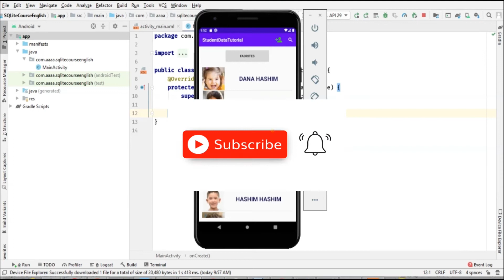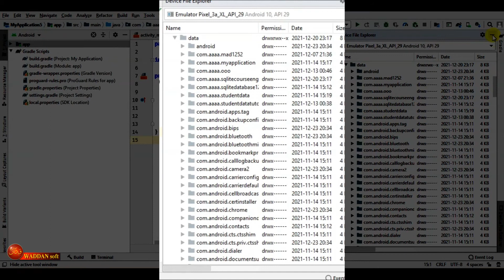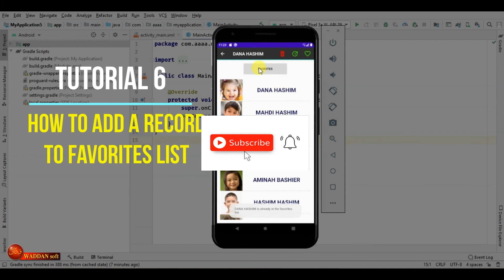SQLite Database Tutorial: Introduction (waddan soft)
We will start a new course for SQLite database and this video is introduction to SQLite database and preview for what we will learn through this course. We hope you find this course useful. Good luck